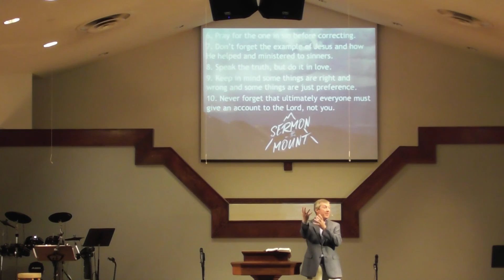West Side Baptist Church on 2022 11 13 at 10 25 54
"To Judge or Not To Judge" Matthew 7:1-6